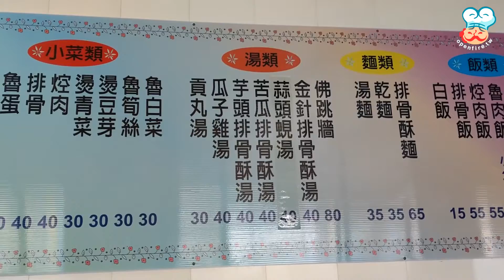【開伙-台灣小吃】佛跳牆 God use VPN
大甲美食，店名就叫佛跳牆，店裡的東西都好便宜好好吃
當然一定不能錯過的就是"佛跳牆"